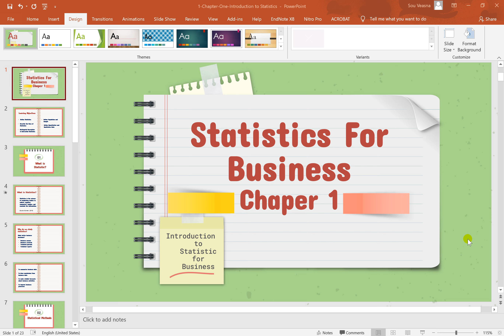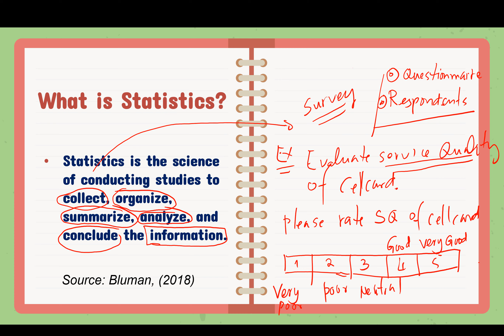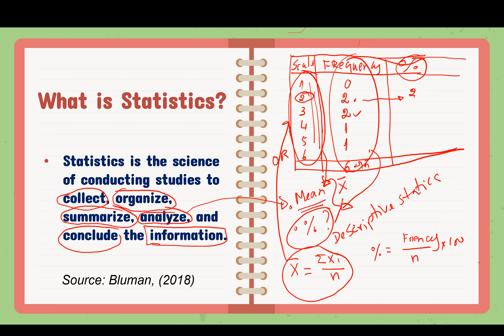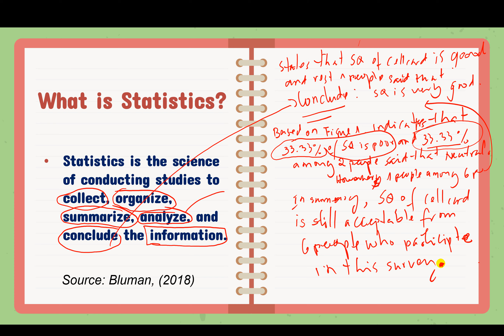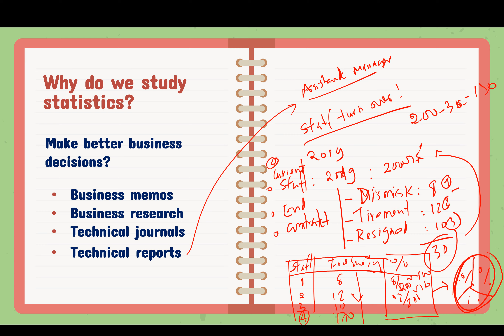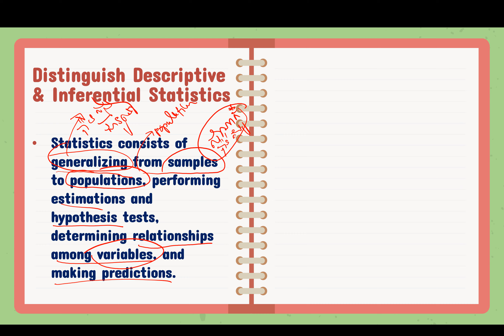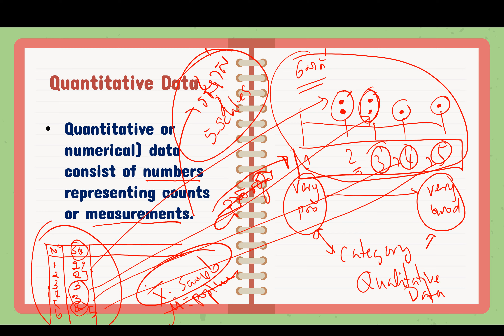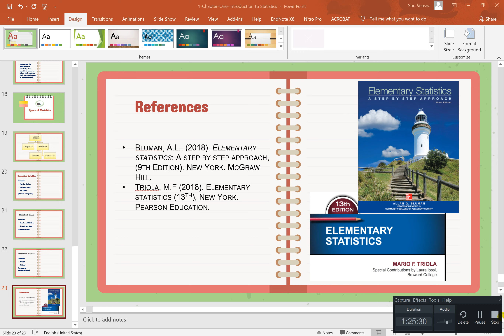Chapter 1: Introduction to Business Statistics [​សេចក្តីផ្តើមអំពីស្ថិតិសម្រាប់អាជីវកម្ម]